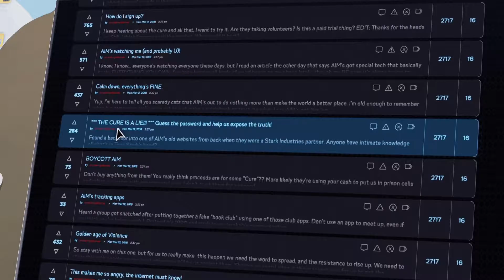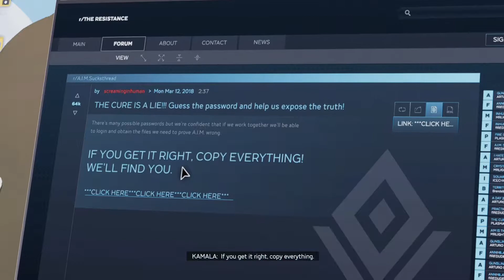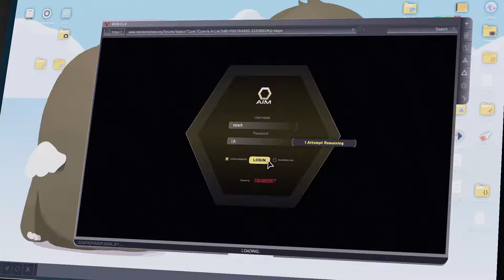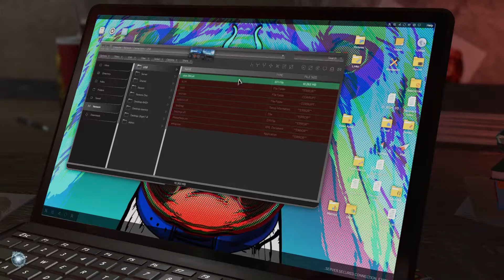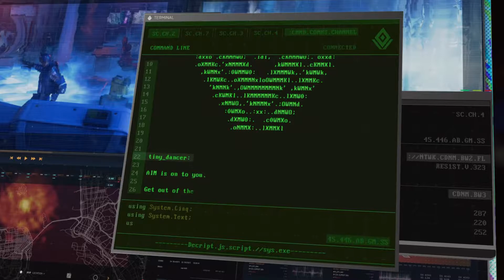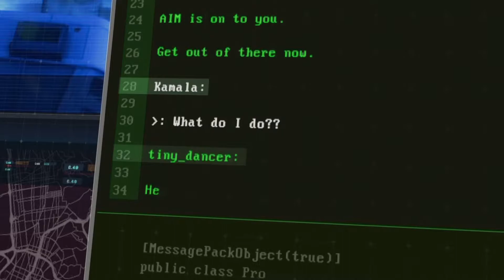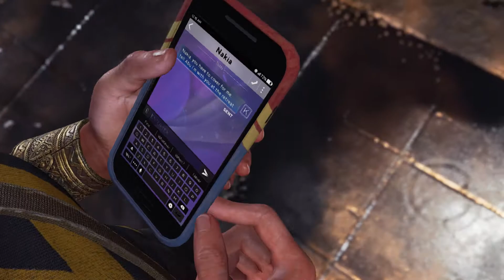MARVEL'S AVENGERS Campaign Walkthrough Gameplay Part 2 - KAMALA KHAN 1080P HD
MARVEL'S AVENGERS Campaign Walkthrough Gameplay Part 2 - KAMALA KHAN 1080P HD includes gameplay and minimal commentary for the PC version of Marvel's Avengers' third mission: New Normal. Together with the previous part and upcoming parts, the series showcases the game's entire campaign.

As described by Square Enix, Marvel’s Avengers is an epic, third-person, action-adventure game that combines an original, cinematic story with single-player and co-operative gameplay. Assemble into a team of up to four players online, master extraordinary abilities, customize a growing roster of Heroes, and defend the Earth from escalating threats.